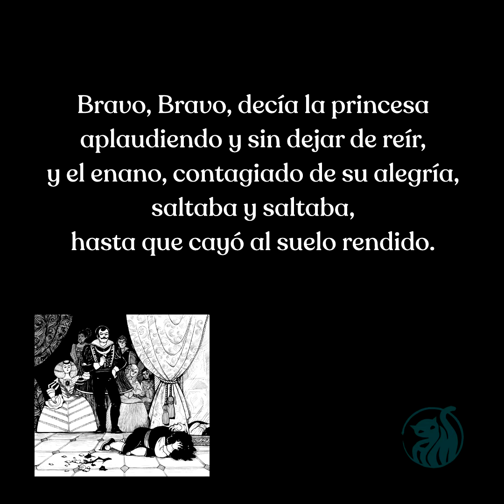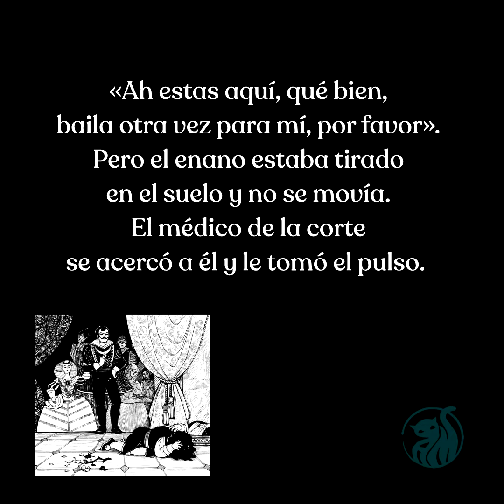La Princesa y el enano - Oscar Wilde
"La Princesa y el enano", de  Oscar Wilde